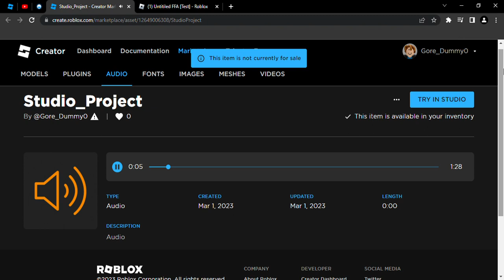Roblox of The Dead Audio [Undead chase]